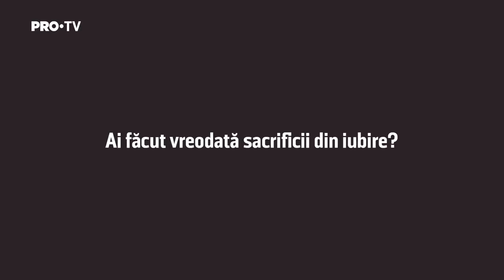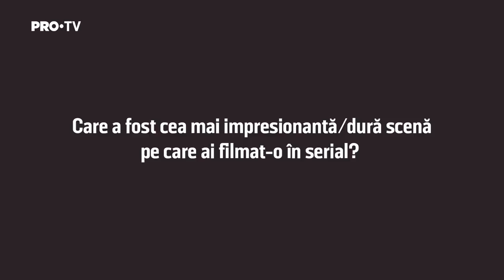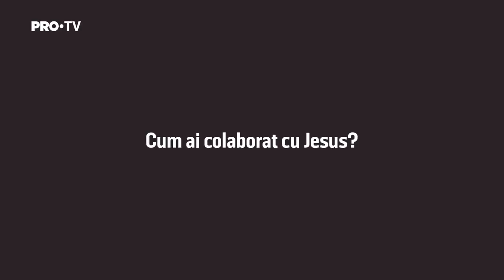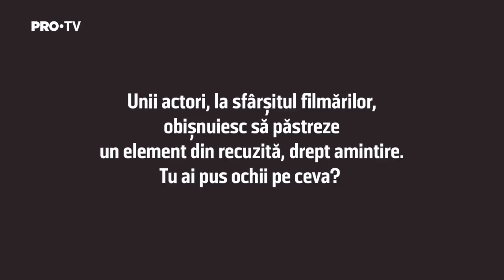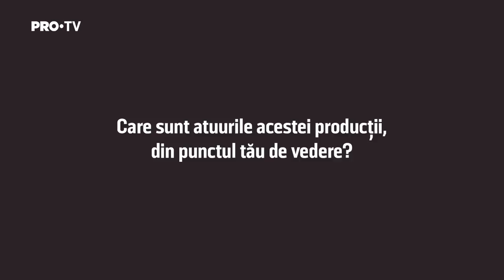Victoria Raileanu, despre personajul ei din superproductia ”VLAD”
Victoria Raileanu este Micky in ”VLAD”, primul serial romanesc realizat la standarde cinematografice.